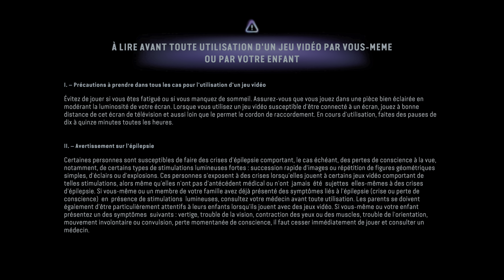Thibaut Sevette / Avatar: Frontiers of Pandora - Pt.22 [FR / 4K EPiC HDR 60fps] id2312110906